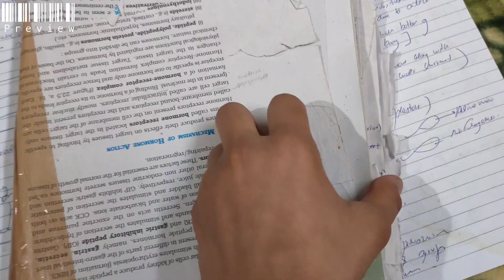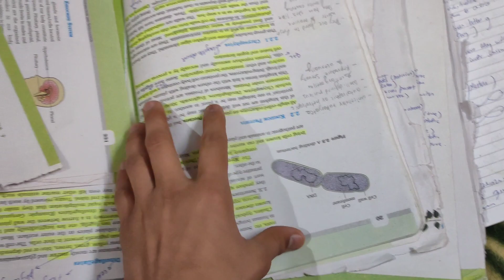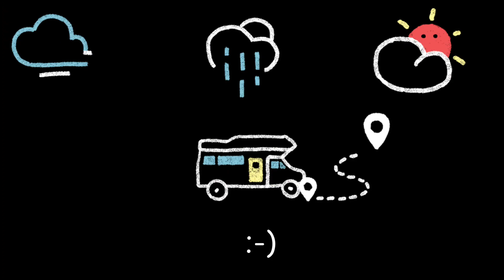Why Neet Aspirant? Expectations, Society|A Day In Life of Neet Aspirant|Vlog 20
Dosto sbse pehle 15k ki apko bahut bahut badhai!❤️💖 Aaj ki video mai bhi hum bahut saara maza + padhai karenge! toh join me in this journey of neet 2022!